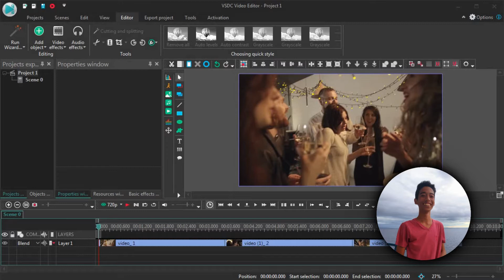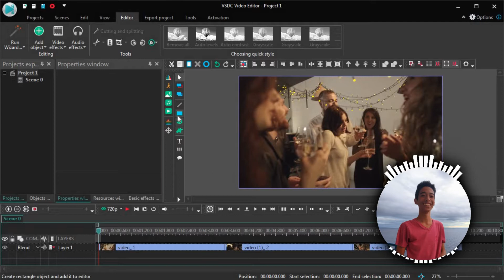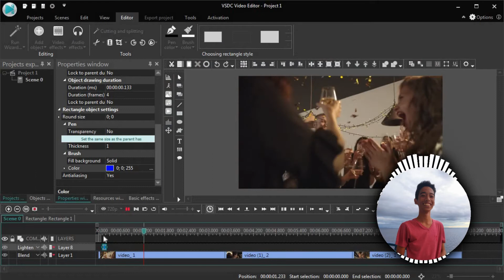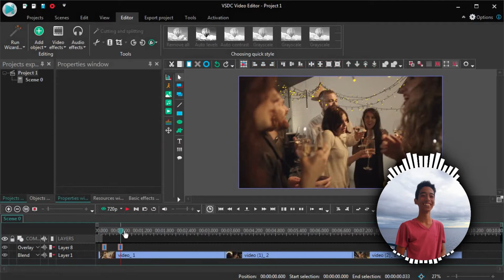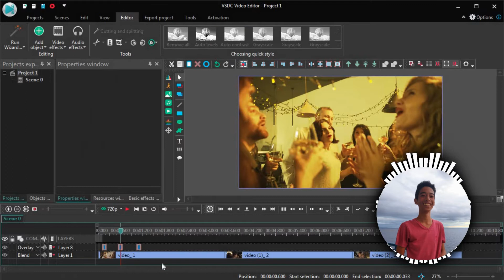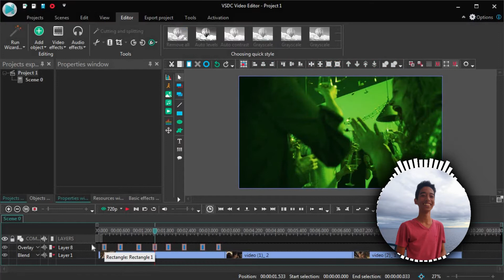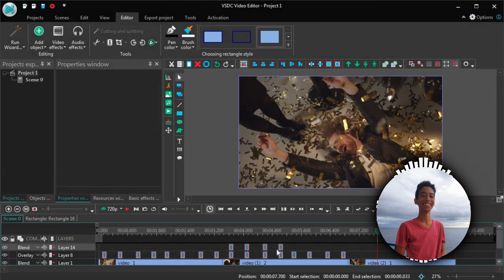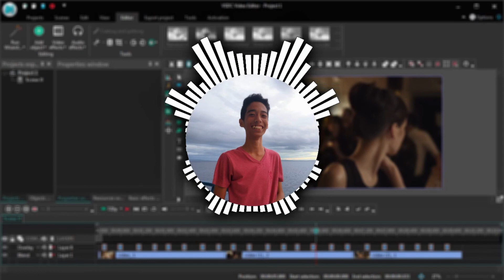How To Do Party Strobe Light Effect On VSDC Free Video Editor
Easy way of making a strobe light in VSDC free video editor watch the whole video for better information!
Guys I have had a big mistake! I've been calling this effect "Light Strobe Effect" I don't know if that is wrong but still, sorry for the mistake!

Another short tutorial made by yours truly! This one was just a random idea that I got in mind although the VSDC channel did make one, I decided I'll make a different version of mine and of course IT'S FREE!

Sorry I haven't been posting videos lately I have been taking care of my school work and I finally got my first customer on photo editing! Wanna check my service out? click the link!
Follow Joshua D. On YouTube For More Tutorials!
``*SOCIAL MEDIA*``
About the video: This tutorial is another one of my cheap tricks for you to be able to make your video even better with slight improvements, and by making our own simple overlays we achieved a really cool strobe light effect. Watch the whole video to not miss anything!